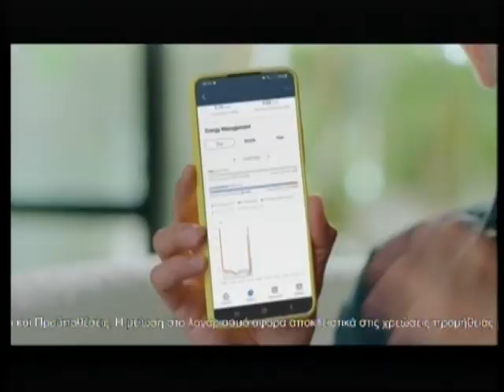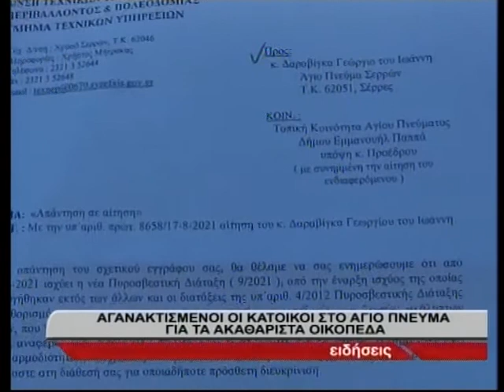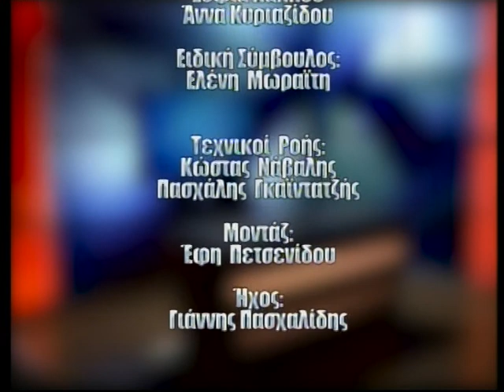ΜΕΣΗΜΒΡΙΝΟ ΔΕΛΤΙΟ 7 7 22